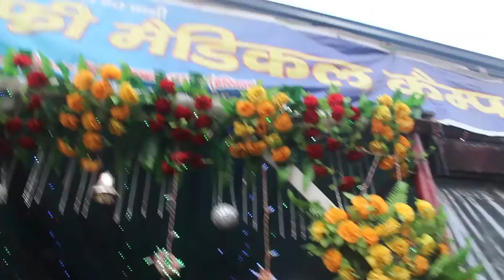SHIV SEWA MOMENT OF AMARNATH YATRA